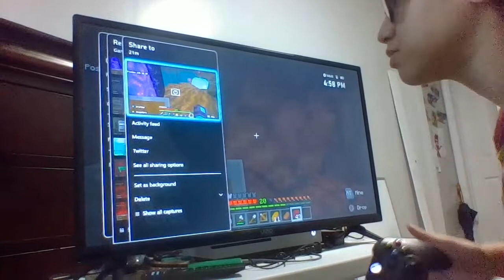Playing Minecraft 3